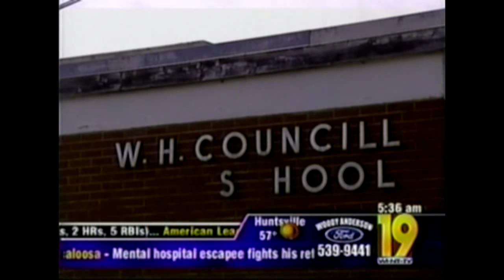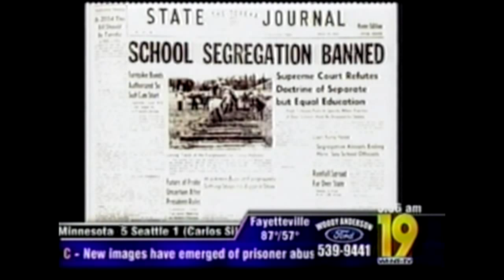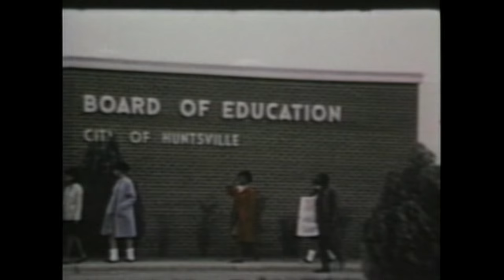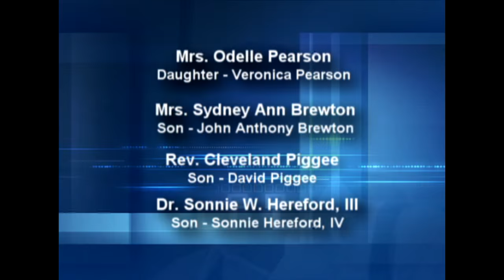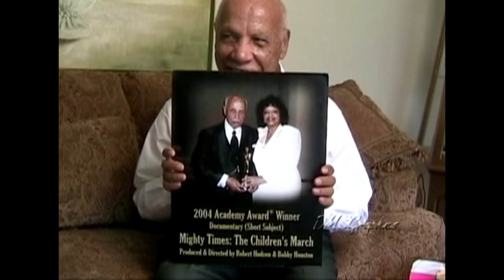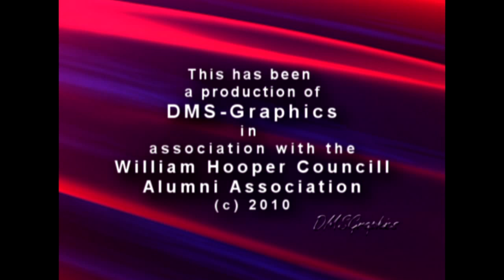Dr. Sonnie Hereford III - Civil Rights Activist (Full Version)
Dr. Sonnie W. Hereford, III , former WHCHS student (Class of 1949) Physician and Civil Rights Activist shares his  experiences at William Hooper Councill High School in Huntsville, Alabama and his involvement in the Civil Rights Movement . Running Time: 54:30